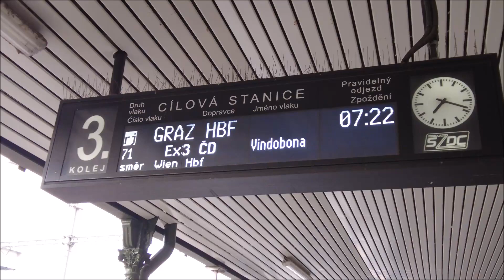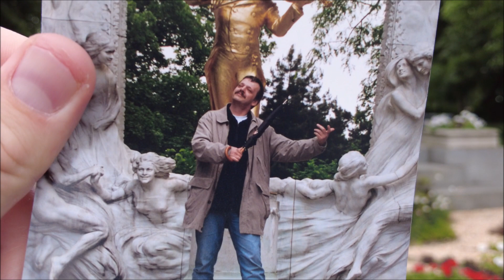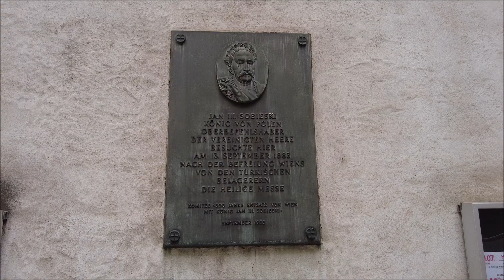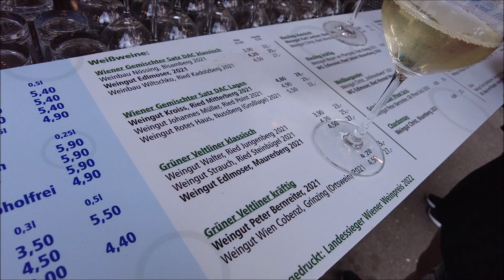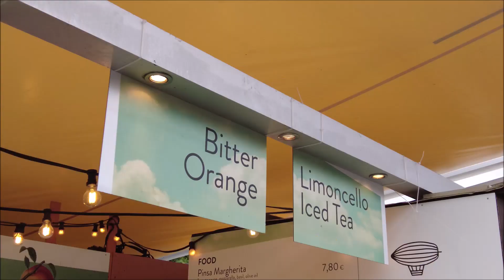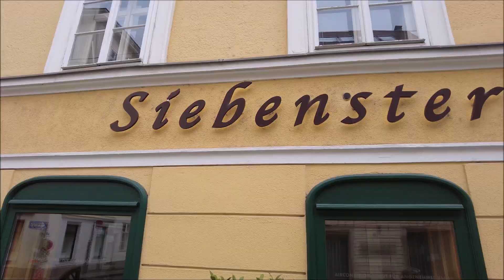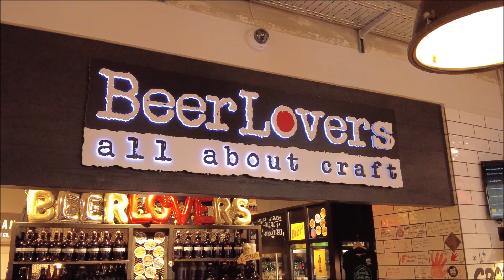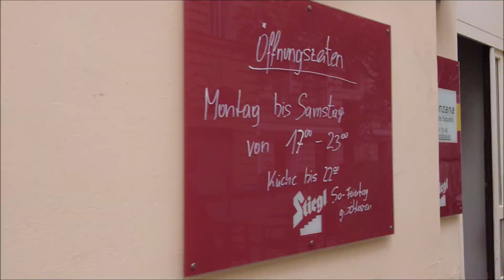Wiedeń w 1 dzień - gdzie na piwo, obiad, wino, co warto zobaczyć?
Wiedeń w 1 dzień, czy to jest możliwe? Udowodnię Wam, że tak. Udało zobaczyć się najważniejsze architektoniczne symbole stolicy Austrii jak Hofburg, katedrę św. Szczepana, Belweder, ale także kulinarne miejsca jak rynek Naschmarkt, zjeść tort Sachera czy wypić wiedeńskie wina. A to tylko przedsmak tej 20 minutowej opowieści, która przedstawia naszą całodzienną, 21-no kilometrową trasę po tym mieście.